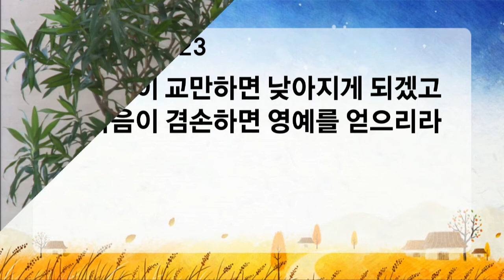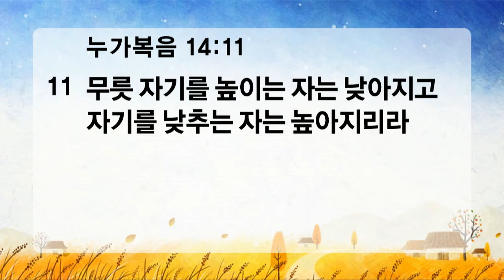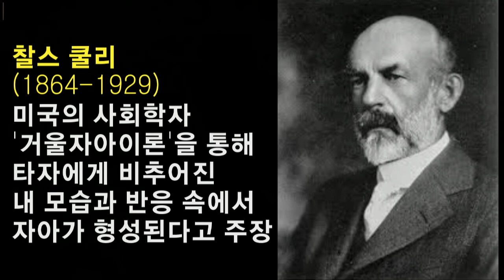청함을 받았을 때_수요기도회(20161012)